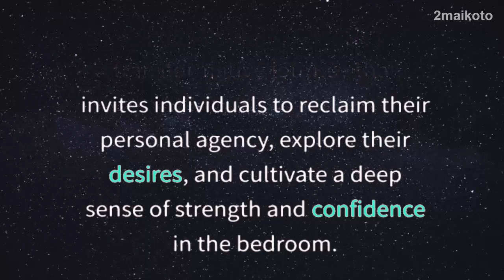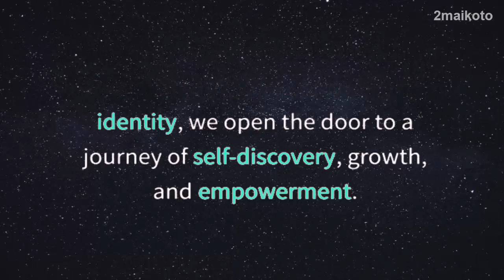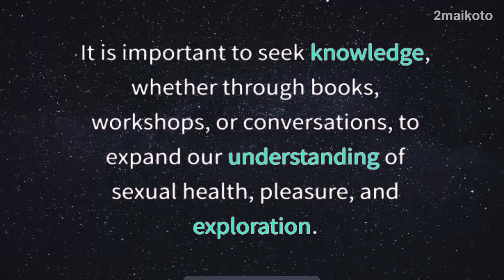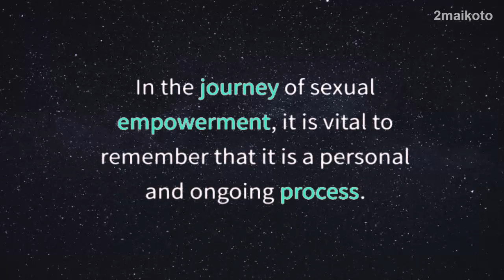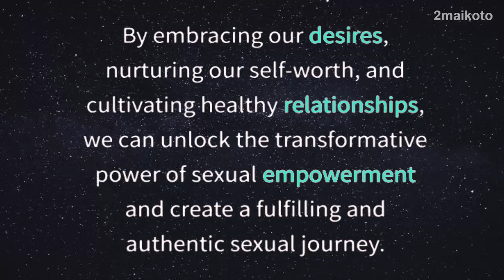Finding Strength and Confidence in the Bedroom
Sexual Empowerment;  Finding Strength and Confidence in the Bedroom

Hello and welcome, the purpose of this video is to inspire, educate about sexual knowledge for people to transform and grow their lives through knowledge to become better, stronger people. and more perfect.